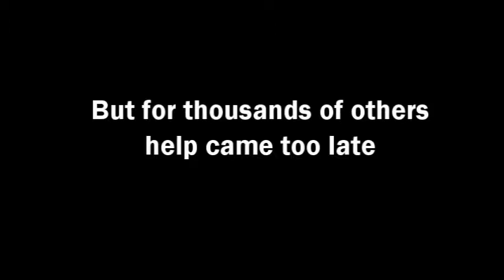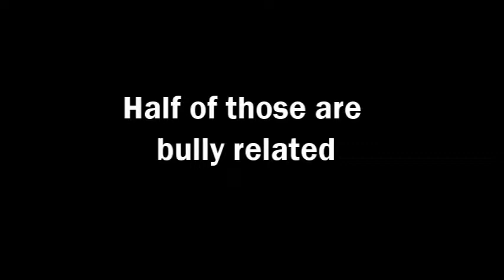Risk it for the Biscuit E14: bullying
bullying isn't cool and the team is here with our anti bullying campaign